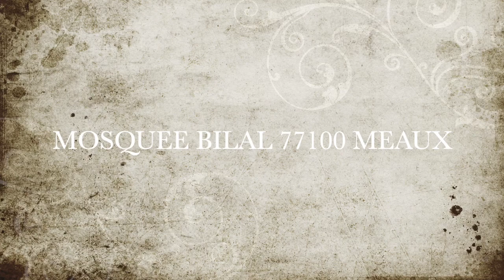" Observe le sens des priorités et sois satisfait du peu qu’Il t’a octroyé tu seras le plus heureux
Joumou’a du 26/04/19